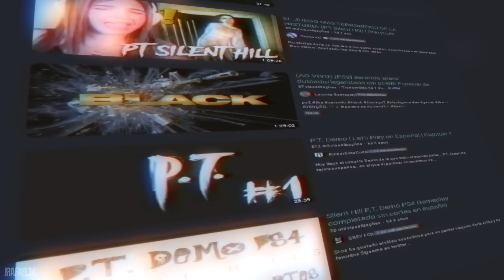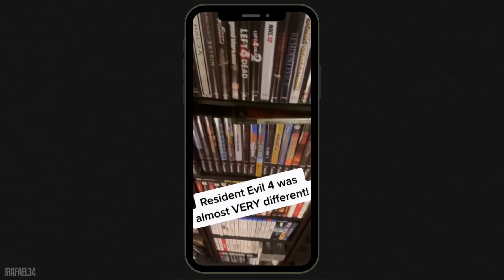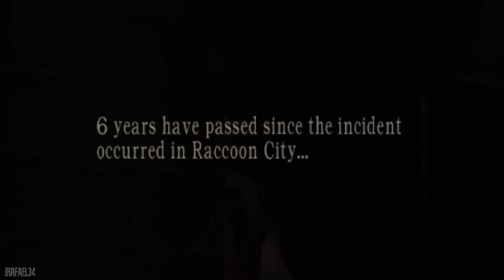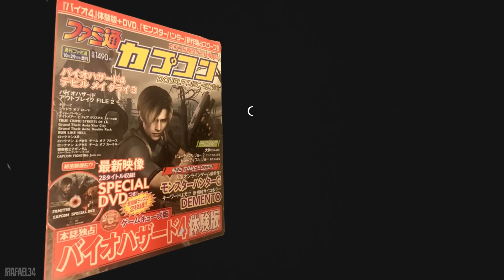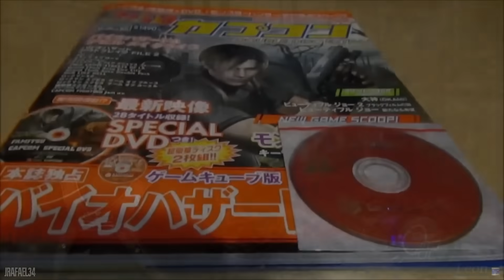LA DEMO DE RESIDENT EVIL 4 ERA CURIOSA...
Hoy estaremos viendo la curiosa demo de resident evil 4, viendo las diferencias y comparaciones que tiene con el juego completo lanzados